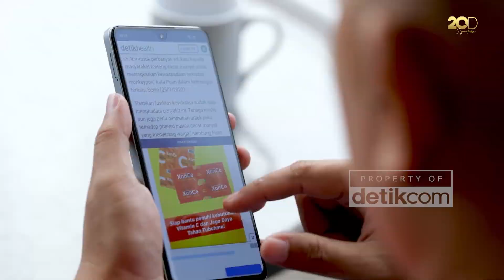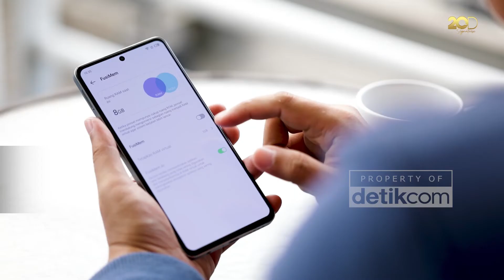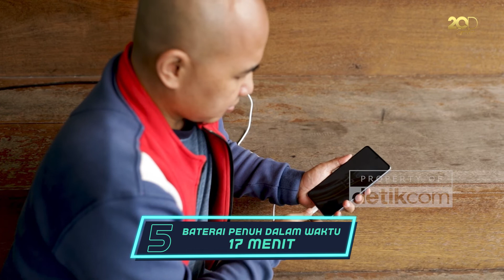Infinix Note 12 VIP, HP Fast Charging Hanya Rp 4 jutaan!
Sebelum membeli HP, pasti banyak banget pertimbangannya. Misalnya, apa saja kelebihan dan kekurangan dari HP tersebut. Kali ini Geekster akan membahas 5 keunggulan dan daya tarik dari Infinix Note 12 VIP. Dengan merogoh kantong Rp 4 jutaan, detikers sudah bisa mendapatkan Infinix Note 12 VIP, lho!